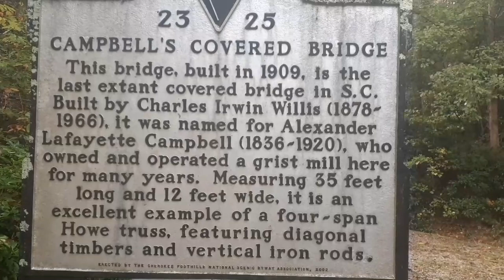Campbell's Covered Bridge [ Built in 1909 ] Historic Bridge.